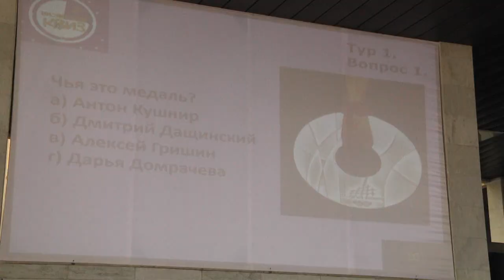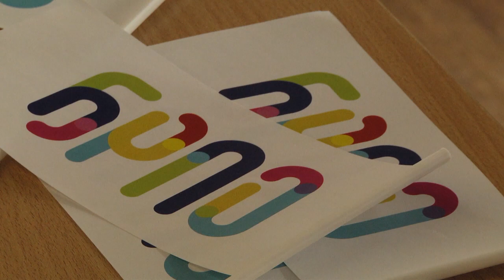2020-02-06 г. Брест. «Пионерский КВИЗ». Новости на Буг-ТВ.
Школьные годы, можно по праву назвать самыми чудесными. В эту пору ребенок не только усердно учится, находит друзей и встречает свою первую любовь, это время ещё и для новых свершений, побед и игр. Одной из таких значимых игр стал проект “Пионерский квиз”, который не первый год пользуется особой популярностью у школьников. Ведь это не просто борьба нескольких команд за первое место, это – интеллектуальная игра. В ней приняли участие на дружинном и районном уровнях около 93 тысяч ребят. Сейчас проходят областные этапы. Подробнее об очередном этапе проекта «Пионерский квиз», который состоялся в городе над Бугом, расскажет Ирина Кузьмич.